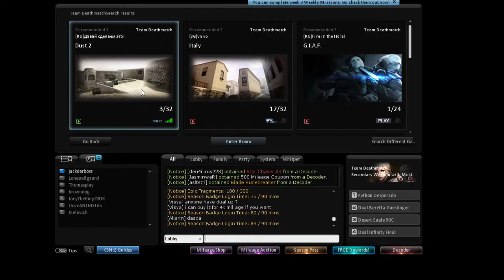Counter-strike Nexon:Zombies - i died and lagged and shot a CSNZ player! (ep 4)